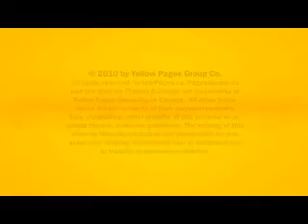Spice Avenue - Hamilton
Spice Avenue